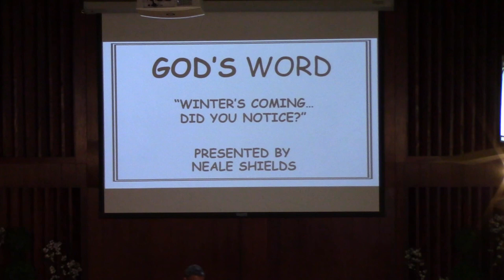Winters Coming... Did You Notice? (Part 1)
Neale Shields talks about time setting and other eye opening situations such as signs of the times.